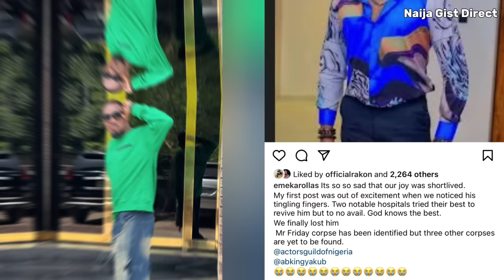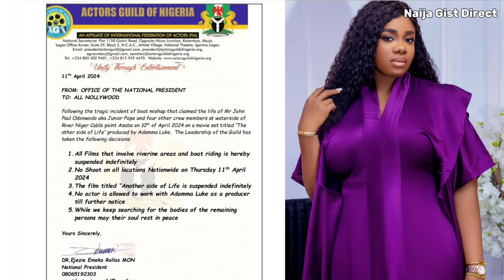Sad RIP, Nollywood Actor Junior Pope Passed Away, The Real Cause Exposed, Plus His Last Words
Famous Nollywood actor junior Pope Odonwodo popularly known as Junior Pope has passed away.
His passing was announced on Wednesday, April, 10, 2024 by filmmaker Sam Olatunji who noted that the actor passed away with 4 other crew after they fell into a river.
They were in a movie location when the unfortunate incident happened.
the bubbling actor was still in his usual self some hours before he passed.
Junior pope could be seen in his last post on his instagram page begging the captain of the boat to move slowly saying he’s the only son and he has 3 sons to raise,
It’s so sad that Junior popes fear of death became his reality just few hours after the video was made,He lost his life on the river while coming back from the movie set.

What a sad news for Nollywood, what a sad incident, I haven’t been able to bring myself to post about this video because I’m so so devastated that’s why I haven’t posted about him since yesterday.
I was just online following every update while praying for a second chance for him, but in all things god knows best.
My thoughts and prayers are with the family of the actor at this sad moment.
His demise was confirmed from 2 notable hospitals who did everything they could to revive him but to no avail.
Nollywood actor tc okafor was also in the boat but he was lucky to survive after being rescued. According to him.
While returning from the set, their boat had an accident with another boat in the river: they clashed into each other and their boats tumbled.

Nollywood actors who died in 2023
Latest nollywood movies full movies 2024 full nollywood movies nigerian latest movies latest nigerian movies this week Latest nollywood nollywood movies romance short nollywood movies 2024
Unique Nigerian movies Nigerian season movies nigerian traditional wedding Latest Nigerian movies full movies Latest Nigerian movies full movies 2024 Latest nollywood movies full movies